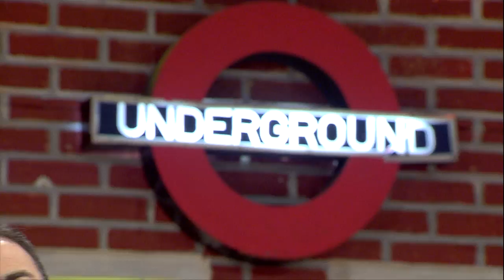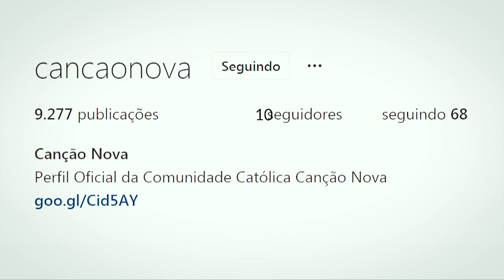PHN - Participação de Ana Lucia e Lucas Oliveira (18/09/18)